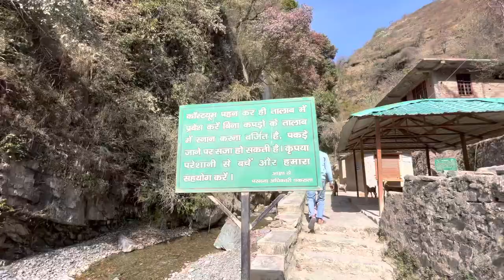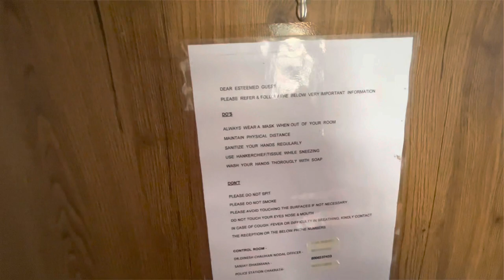Chakrata Uttarakhand - A Beautifal Hill Station | Naveen saini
Chakrata Uttarakhand
Chakrata
Chakrata hill station
Chakrata tourist places
Chakrata tiger fall
Chakrata vlog
Chakrata Uttarakhand snowfall
Chakrata snowfall
Chakrata Uttarakhand vlog
Chakrata Uttarakhand tiger falls
Chakrata Uttarakhand places to visit
Chakrata Uttarakhand road trip